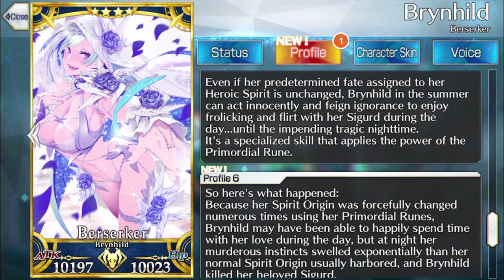Fate/Grand Order - Summer 2022: Servant Summer Camp! (Bonus)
All of the bonus, post-event scenes.